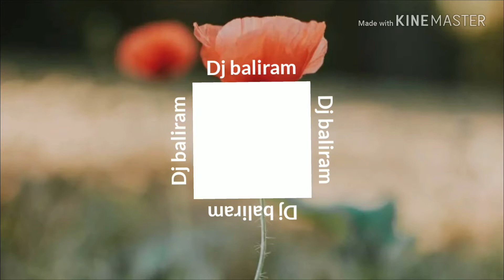Mane bewadha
DJ baliram